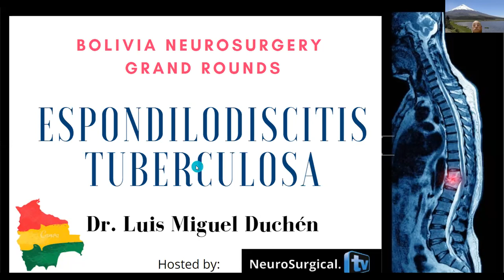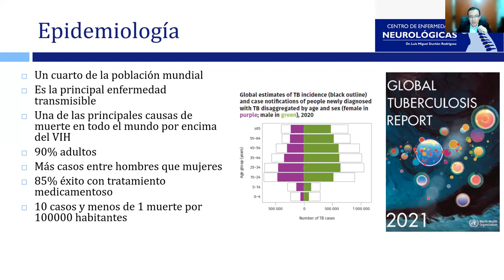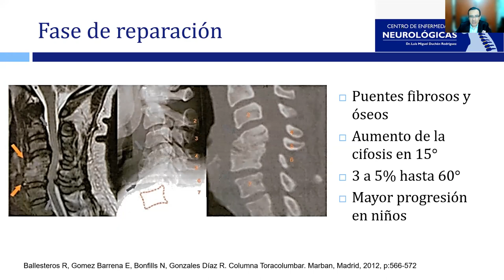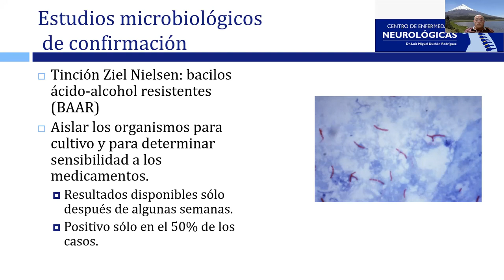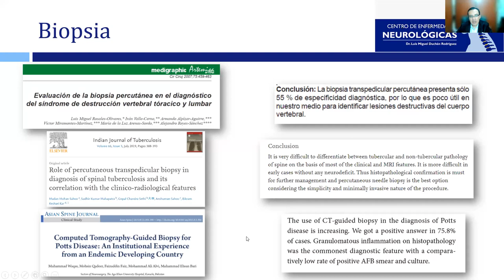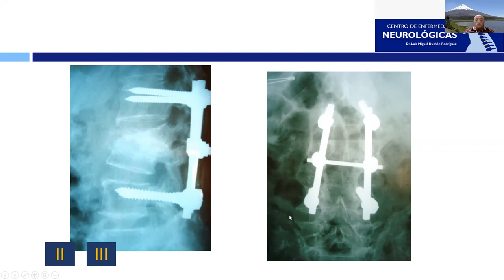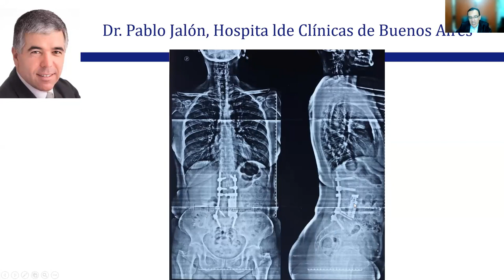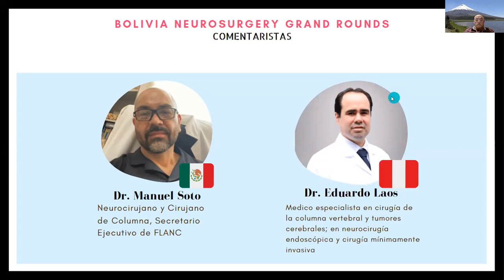BOLIVIA Neurosurgery Grand Rounds 19 Diciembre, 2021